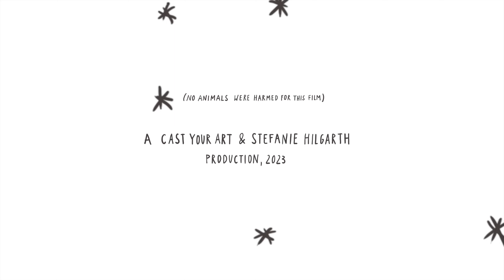Year Of The Rabbit 2023 | Albertina Museum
The Albertina Museum wishes you a Happy Lunar New Year! Today marks the beginning of the Year of the Rabbit in the Chinese zodiac. To celebrate this occasion, we would like to share with you why Albrecht Dürer's Hare is so important to us and remains unmatched in art history. Enjoy!